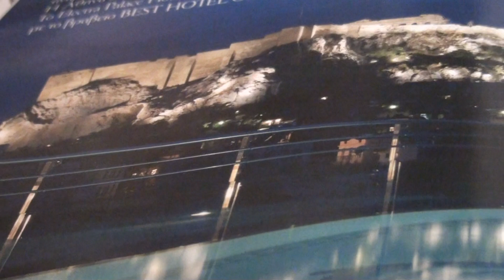SETTING SAIL- JOHN BAKALIS-2014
SPANISH GUITAR  FLUTE